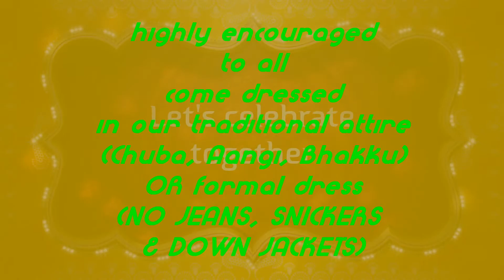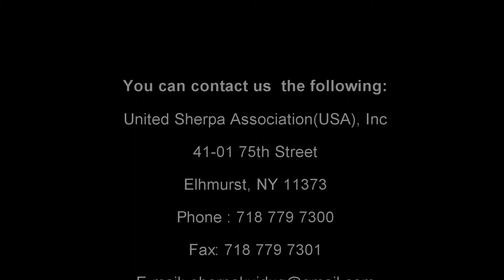Sherpa Losar New York ( horse year ) promo